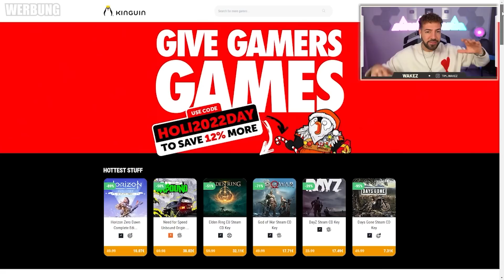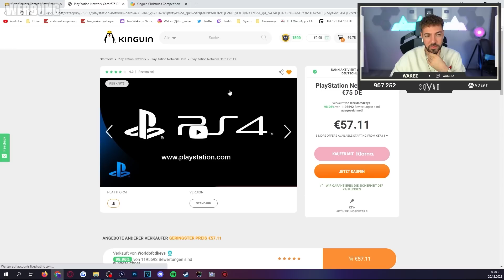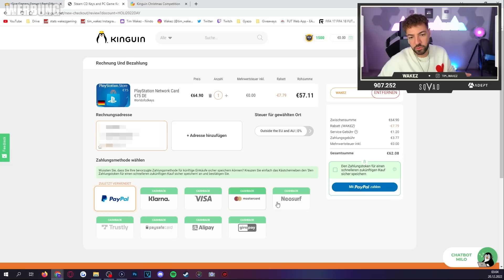11x WUNDERTÜTE PICKS entscheiden MEIN FIFA 23 TEAM 🔥🔥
Die günstigsten PSN Cards und Gewinnspiel code holi2022day